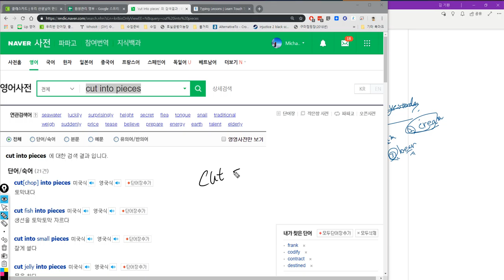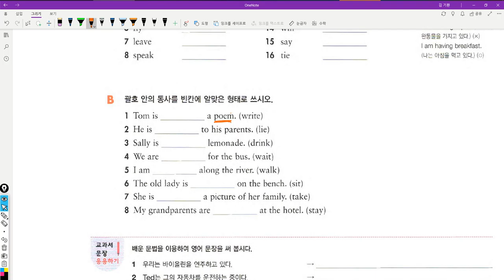중1 2019 05 15 17 10 16 973